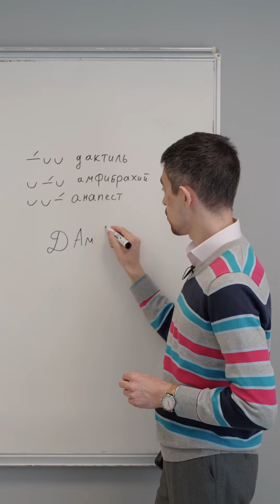DAmA💜Bu söz ədəbiyyat testini cavablandırmağa necə kömək edə bilər? cavab Seymur Ağayevdə! *3377